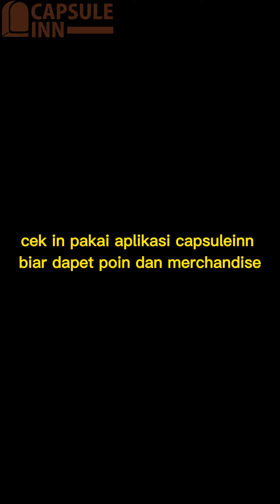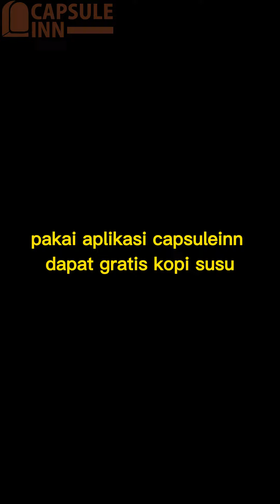Tipe-tipe pengguna aplikasi capsuleinn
Hallo Sahabat capsuleinn 😍

Mimin mau memberikan informasi tentang tipe-tipe pengguna aplikasi capsuleinn nih😍

Kita juga lagi ada promo diskon loh kak, dari namanya promosi di hari Senin - Kamis yaitu potongan 30% dan Jum'at - Sabtu 20%. Jika mengganggu aplikasi capsuleinn booking hotel capsule inn Antasari maka free kopi ketje kopsu ya kak. Dan dapat juga loh kak points yang dapat ditukarkan hadiah merchandise 😍😉

Yuk booking hotel capsule dengan aplikasi capsuleinn 😍